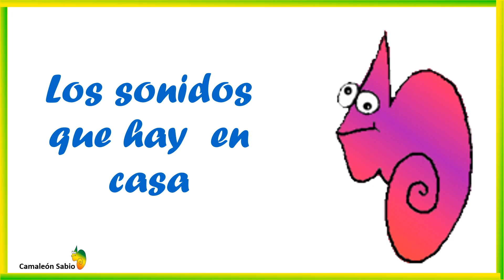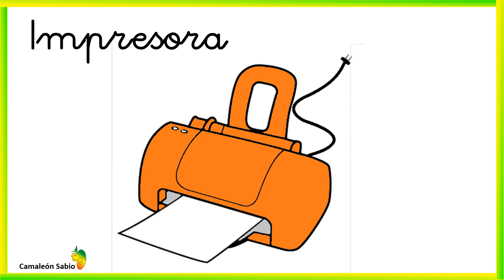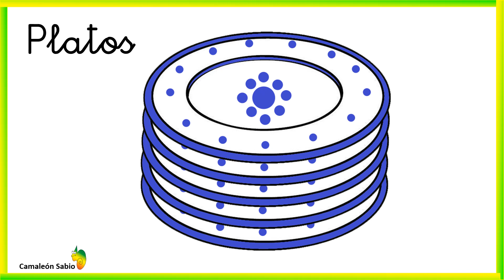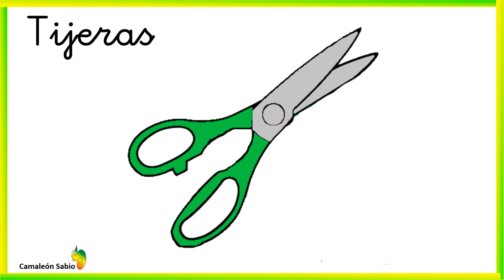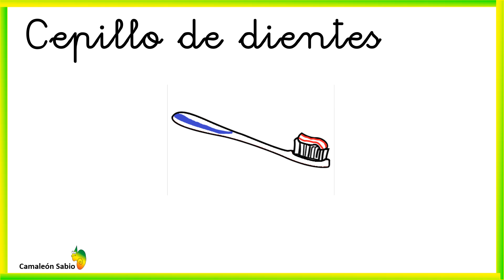Los sonidos que hay en casa. (infantil)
Video realizado para trabajar con nuestros peques la atención, la memoria y la discriminación visual.

Prueba YouTube Kids